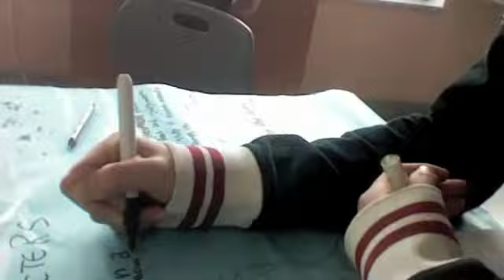6E-Callum and Yerin-English Habibi Poster "Documentary"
English Habibi Poster